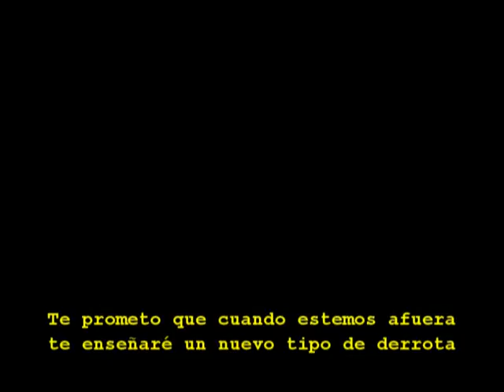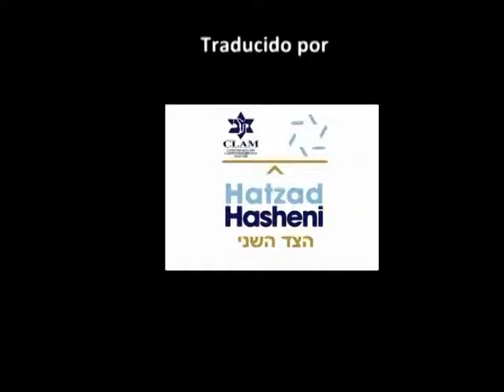Violencia en TV: Ideologías y zapatos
Un debate televisivo entre salafistas e intelectuales laicos deriva en cruces de amenazas y provocaciones y casi llega a la agresión física.Incluso uno de los participantes intenta arrojarle al otro un zapato, una de las mayores ofensas del mundo árabe.